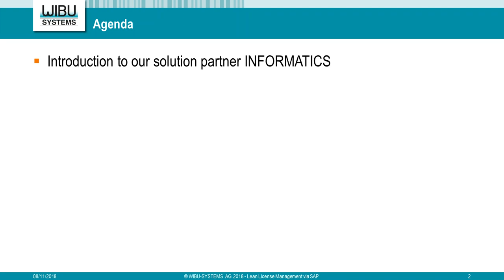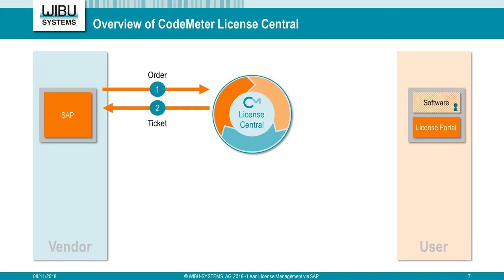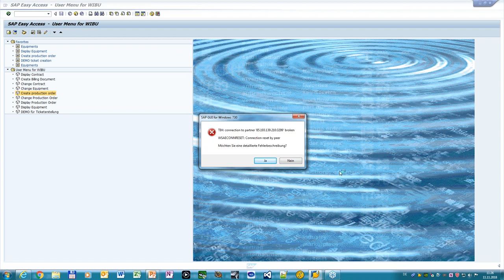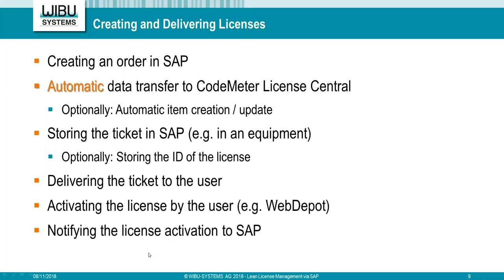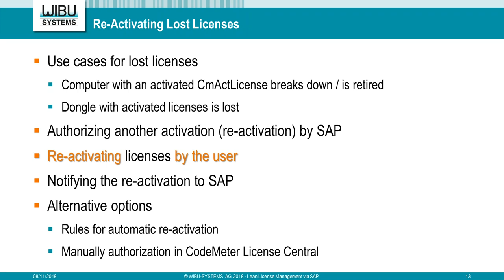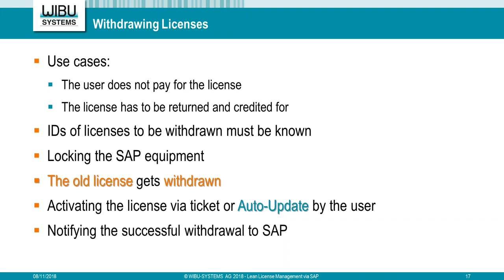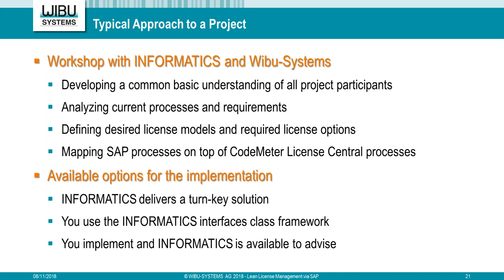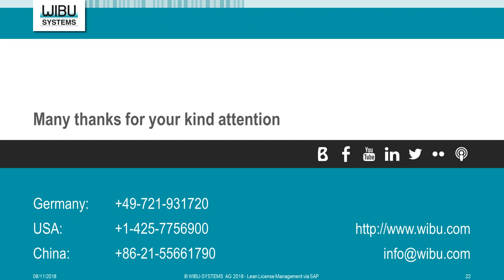Lean License Management via SAP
00:00:00 Introduction
00:05:30 Introduction to our solution partner Informatics
00:07:13 Overview of CodeMeter License Central
00:16:55 Creating and Delivering Licenses
00:28:46 Re-hosting Licenses by a User
00:32:49 Re-activating Lost Licenses
00:37:06 Changing Licenses
00:46:28 Reselling and Reusing Licenses
00:51:35 Typical Approach to a Project
00:55:20 Questions & Answers

The integration of CodeMeter License Central with SAP, the world champion business suite, offers a significant advancement in back-office performance. License lifecycle management and entitlement are incorporated within the existing workflow.